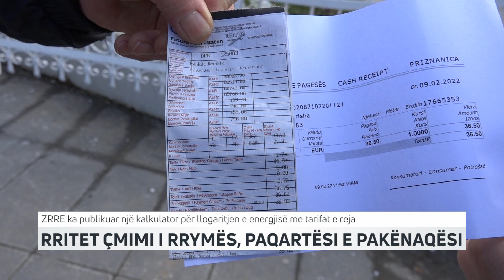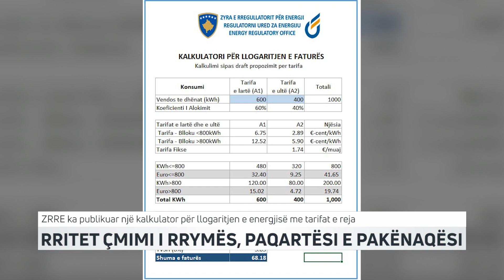Rritet çmimi i rrymës, paqartësi e pakënaqësi | T7